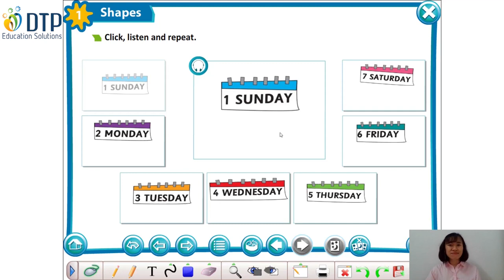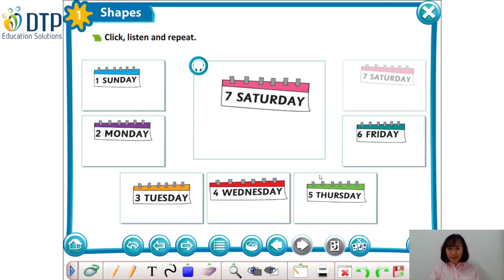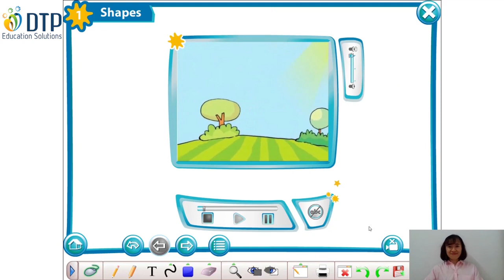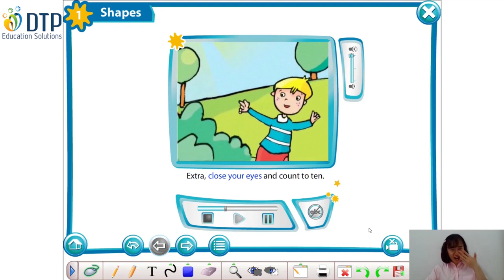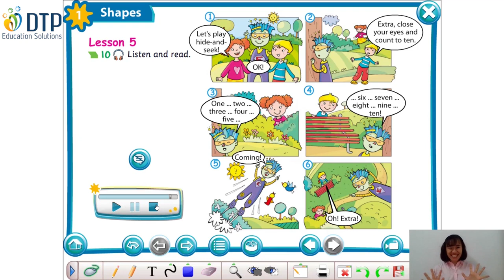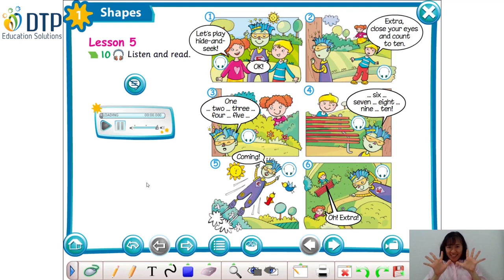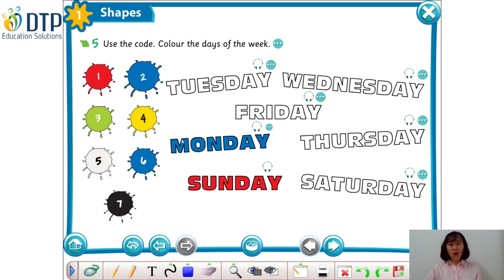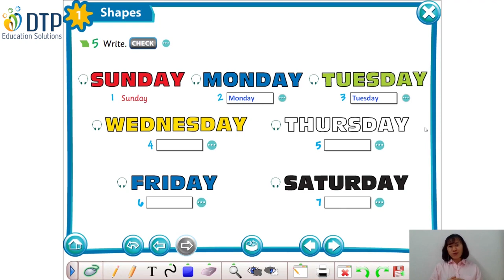Unit 1 Shapes L5